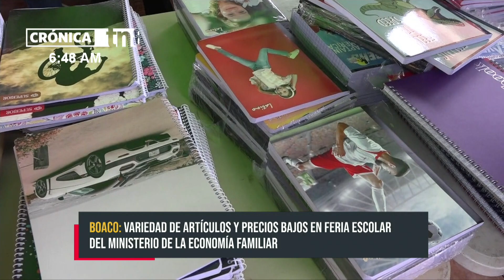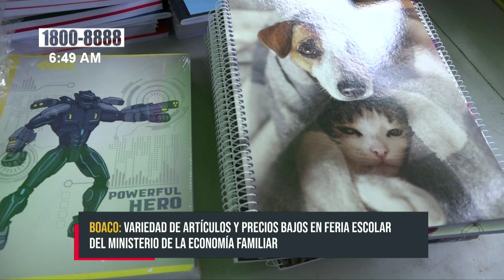MEFCCA realiza animada feria escolar en Boaco - Nicaragua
De cara al nuevo año escolar 2023, el Ministerio de Economía Familiar, Comunitaria, Cooperativa y Asociativa (MEFCCA), realiza en el Parque de la ciudad de Boaco, una feria escolar en el que se ofertan todos los útiles necesarios que los padres de familia necesitan para alistar a sus hijos.

El MEFCCA y los protagonistas participantes de esta feria escolar ofertan los artículos con el objetivo de que las familias de Boaco; adquirieran todo lo necesario para sus hijos en esta vuelta a clases, a un costo bajo.